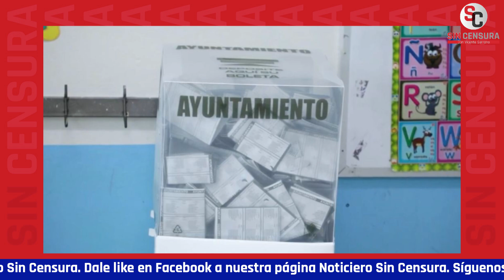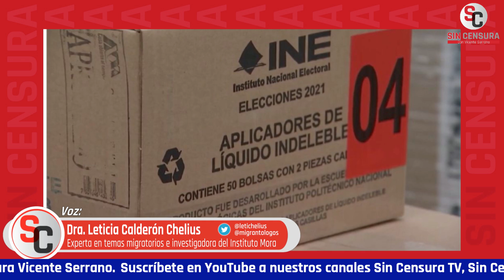CALDERÓNCHELIUS: VOTAR ES EL ACTO MÁS SIMPLE, MÁS SENCILLO Y MÁS ELEMENTAL DE LA DEMOCRACIA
Al Pueblo le tiene que quedar claro que la principal arma es votar… La doctora LeticiaCalderónChelius nos dice que votar es el acto más simple, más sencillo y más elemental de la democracia.